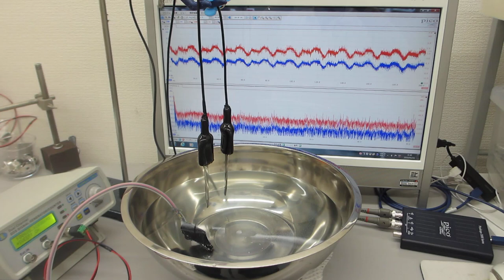メガヘルツの超音波発振制御プローブを利用した実験動画（超音波システム研究所）